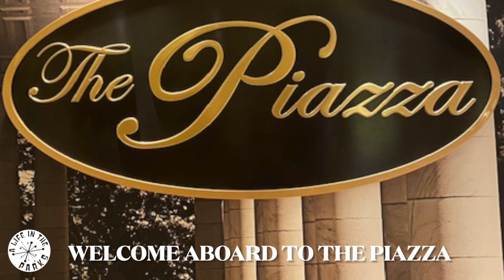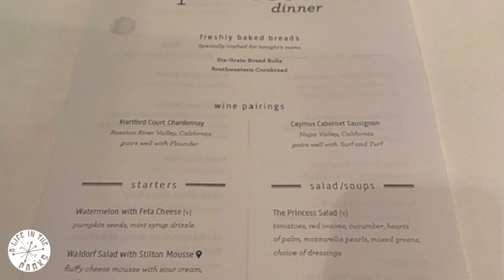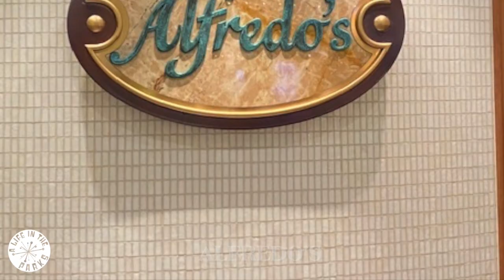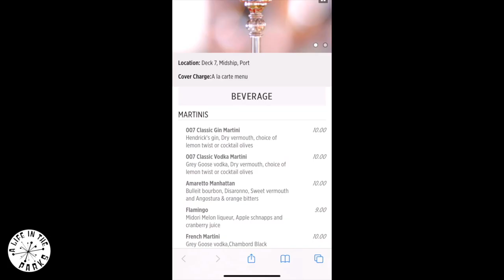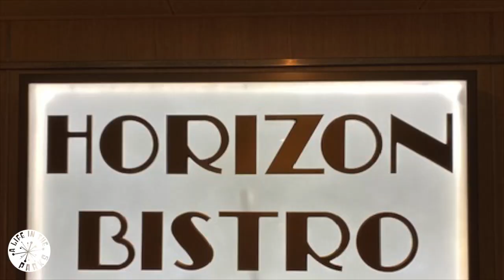Regal Princess Food and Drinks Review UK Seacation July 2021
Come and see what fantastic food and drinks that we had on the Regal Princess.

All food and drinks shown were included in the cost of our cruise so it’s really good value for money.